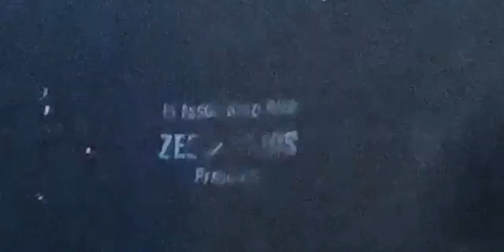Eid Vlog / Ada Fatmi